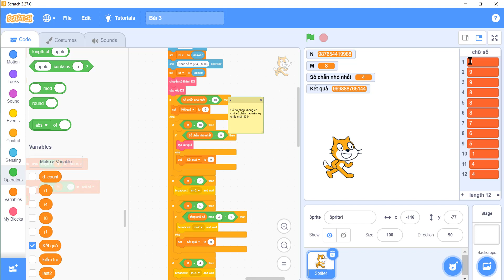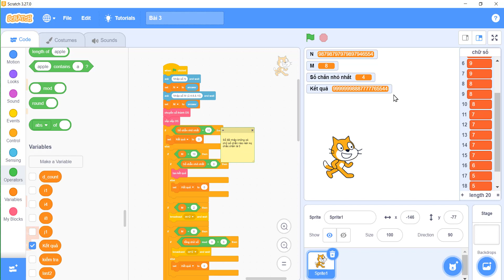[Lập trình Scratch] - Gợi ý giải bài 3 (chia hết) tin học trẻ toàn quốc 2022 (vòng chung kết)